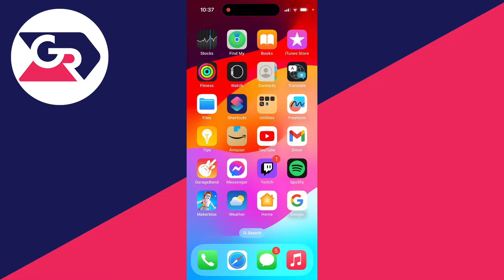How To Find Safari Downloads On iPhone - Full Guide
Learn how to find safari downloads on iphone in this video.

GuideRealm